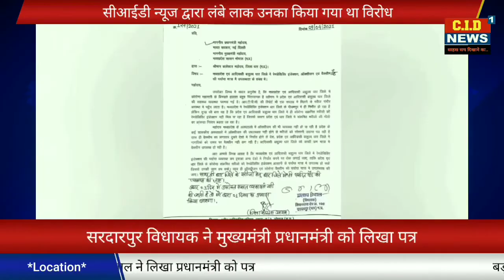जिले में रेमडेशिविर इंजेक्शन, संक्रमितों के लिए बेड, वेक्सीन की की पर्याप्त उपलब्धता की मांग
धार जिले में रेमडेशिविर इंजेक्शन, संक्रमितों के लिए बेड, वेक्सीन की  की पर्याप्त उपलब्धता की जाए - विधायक ग्रेवाल
*प्रधानमंत्री एवम प्रदेश के मुख्यमंत्री के नाम पर जिला कलेक्टर को सौपा पत्र

सरदारपुर विधायक प्रताप ग्रेवाल एवम जिला कांग्रेस अध्यक्ष बालमुकुंदसिंह गौतम द्वारा शुक्रवार को

 जिला कलेक्टर आलोक कुमारसिंह को देश के प्रधानमंत्री एवं मध्यप्रदेश के मुख्यमंत्री के नाम पर पत्र सौंपकर मध्यप्रदेश एवं आदिवासी बाहुल्य

धार जिले मे कोरोना महामारी से लडने लिए रेमडेसिविर इंजेक्शन सहित ऑक्सीजन, वैक्सीन एवम बेड की पर्याप्त मात्रा मे उपलब्धता करवाने की मांग की है। पत्र मे बताया गया है कि कोरोना के बिगडते हालात बहुत

 चिंताजनक है वर्तमान मे प्रदेश एवं आदिवासी बाहुल्य धार जिले की स्वास्थ्य व्यवस्था चरमरा गई है। आर.टी.पी.सी. की रिपोर्ट भी एक सप्ताह मे मिलने से मरीज गंभीर अवस्था मे पहुॅच जाता है। प्रदेश

में कोरोना महामारी को फेले एक वर्ष से अधिक समय हो गया है लेकिन केंद्र एवम राज्य सरकार द्वारा बढ़ते कोरोना संक्रमण की रोकथाम के लिए पर्याप्त कदम नही उठाए गए!

मध्यप्रदेश मे रेमडेसिविर इंजेक्शन धार जिले के पीथमपुर मे ही निर्मीत हो रहा है लेकिन दुःख की बात यह है कि प्रदेश एवं आदिवासी बाहुल्य धार जिले मे ही कोरोना संक्रमित मरीजो को रेमडेसिविर इंजेक्शन नही मिल पा रहा है जिसके कारण प्रदेश एवं

धार जिले मे संक्रमित मरीजो की मौतो का आंकडा निरंतर बढता जा रहा है। मध्यप्रदेश के अस्पतालो मे ऑक्सीजन की भी व्यवस्था नही हो पा रही है

 प्रदेश के कई शासकीय अस्पतालो मे ऑक्सीजन की उपलब्धता नही होने से मरीजो को परेशानी उठाना पड रही है साथ ही वैक्सीन का लगातार दुसरे देशो मे निर्यात होने से देश, प्रदेश एवं आदिवासी बाहुल्य

धार जिले मे नागरियो को समय पर वैक्सीन नही लग रही है आदिवासी बाहुल्य धार जिले को काफी कम मात्रा मे वैक्सीन उपलब्ध हो रही है।

पत्र के माध्यम से मांग की गई है कि मध्यप्रदेश एवं आदिवासी बाहुल्य धार जिले मे रेमडेसिविर इंजेक्शन की पर्याप्त व्यवस्था कर इसका अन्य देशो मे निर्यात करने पर रोक लगाई जाए, ताकि प्रदेश एवं

धार जिले के कोरोना संक्रमित मरीजो को रेमडेसिविर इंजेक्शन आसानी से पर्याप्त मात्रा मे उपलब्ध हो सके जिससे उनकी जान बच सके।

साथ ही ऑक्सीजन, कोरोना वैक्सीन एवम बेड की पर्याप्त मात्रा मे उपलब्धता की जाए।

अगर 03 दिवस में उपरोक्त समस्त व्यवस्थाए नही की जाती है तो 01 दिन का उपवास किया जाएगा!

सीआईडी न्यूज नेटवर्क के लिए
सरदारपुर से दीपक प्रजापति की रिपोर्ट